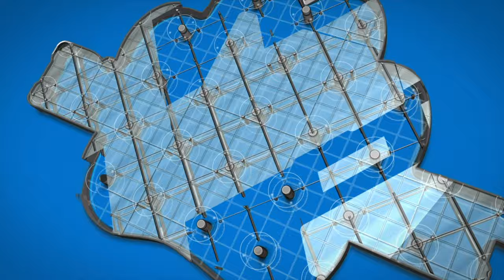T-Ray The Violinist - Music 101 College Tour Xavier University, New Orleans, LA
What's Good World! The Music 101 College Tour is on the move! Here's the recap of our journey to Xavier University of Louisiana in New Orleans! Great vibes and energy! Much love to Xavier University for having me!

Video Production Courtesy of Joshua Bluford of BluPrint Production